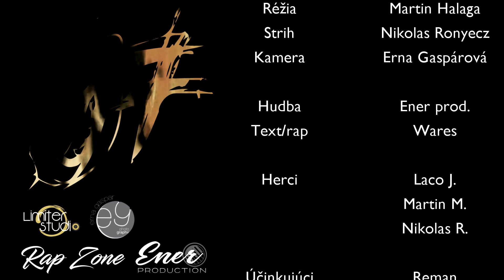WARES — Generácia '97 • prod. Ener // Official video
Text/rap: Wares
Beat : Ener.prod
Mix/master: Limiter Studio/Nytomas
Kamera: Erna Gášpár
Réžia: Martin Halaga
Strih: Nikolas Ronyecz